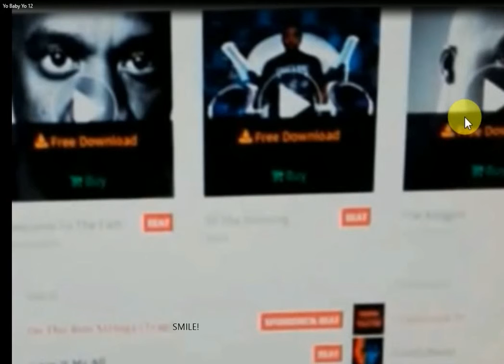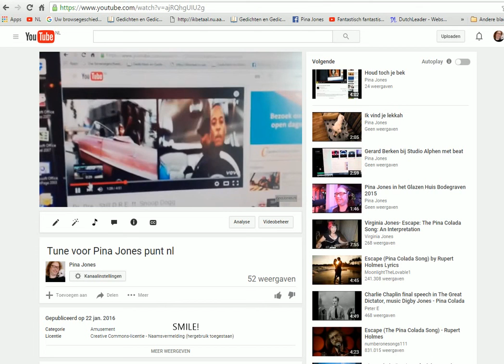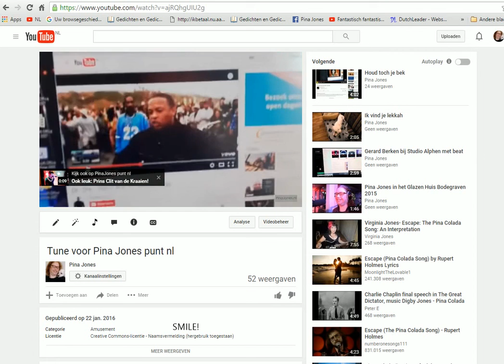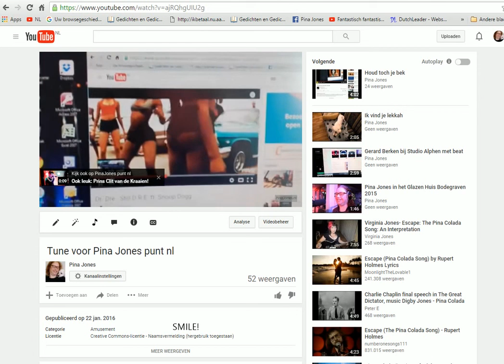Yo Baby Yo Pina Jones